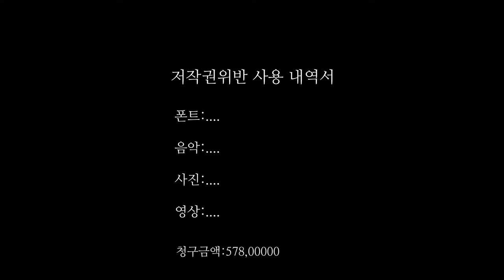반듯씨 저작권 서포터즈 10월 2차 영상입니다(8팀:ONAIR)